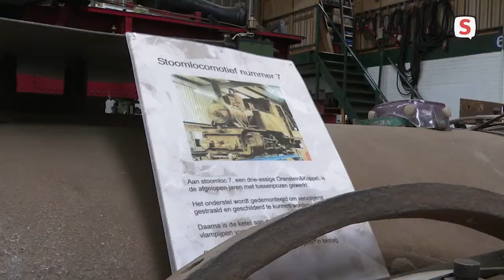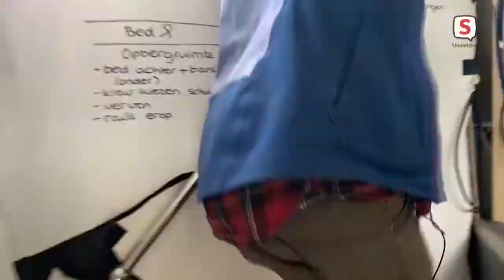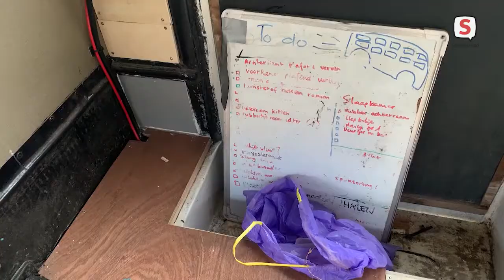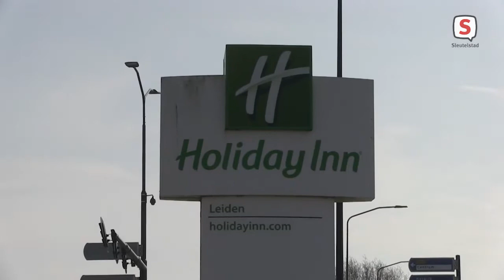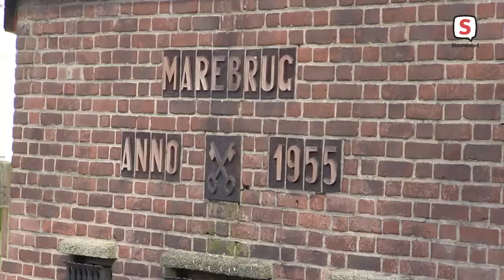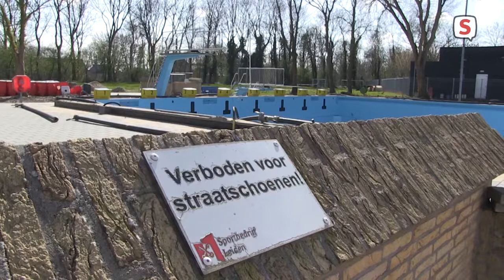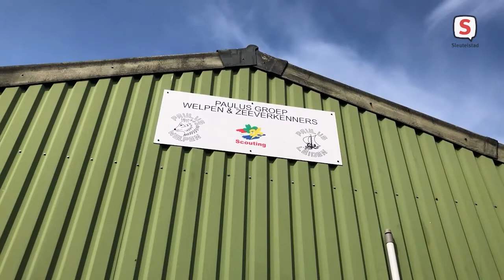De week van Sleutelstad | Week 12 | 2021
20 maart t/m 26 maart

- Jubileum Stoomtrein Museum Katwijk
- Woonboten moeten van de kant wegens werkzaamheden
- Studenten verbouwen dubbeldekker bus
- Wethouder Fleur Spijker over hoogbouw in Leiden
- COVID afval in de Leidse grachten
- Jeroen Zijl over renovatie zwembad De Vliet
- Paulus Zeeverkenners organiseren een veiling